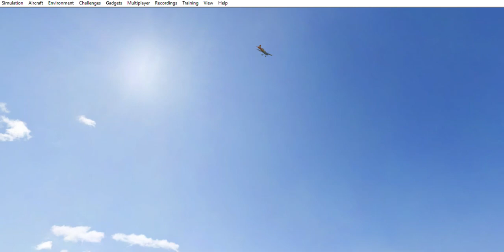RealFlight 1/4 Scale S-Bach. No thrills. No spills.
Flying my S-Bach Quarter Scale on my simulator. RF8